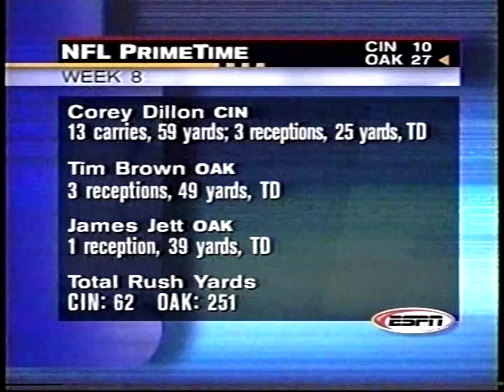1998 Bengals at Raiders Week 8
Raiders were favored by 2.5
Over/Under: 39.5